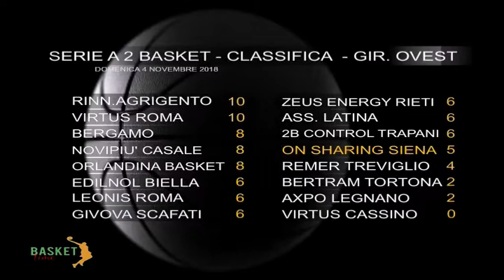Basket Time - 5 novembre 2018 - Prima parte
In studio, insieme a Matteo Tasso e Tommaso Mandriani, il giocatore della Mens Sana Todor Radonjic.